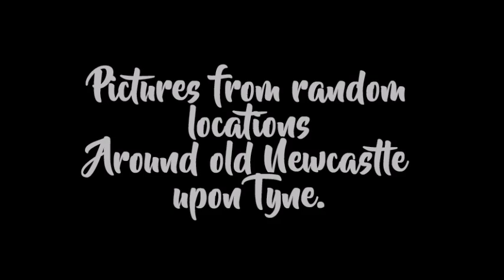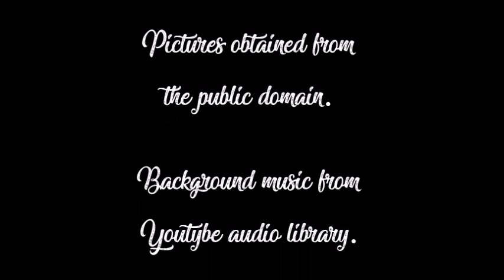Pictures from Newcastle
Whether you want to explore, take in the fine architecture or discover the rich heritage of the historic heart of Newcastle, there's something here for everyone...